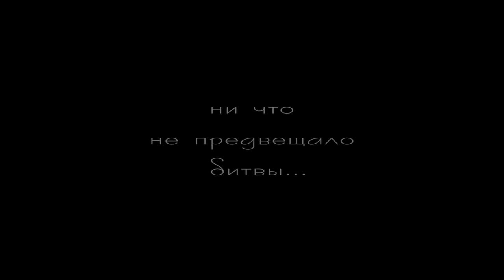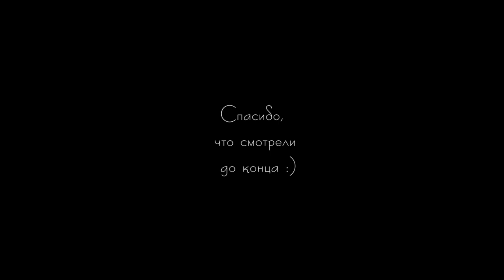НЕВЕРОЯТНАЯ БИТВА! АТАКА ТАЙМЕНЯ. Рыбалка на спиннинг В ТАЙГЕ.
Рыбалка на спиннинг на малой таёжной реке.